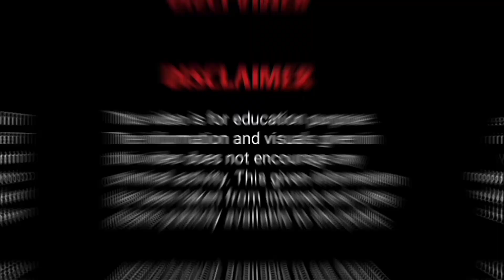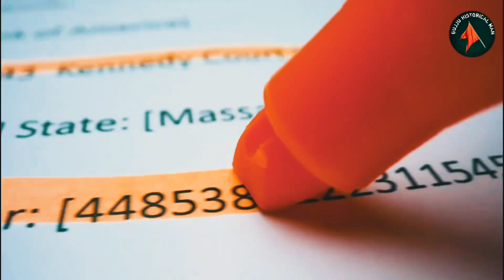Lawrence Bishnoi के 5 सबसे ख़तरनाक Sharpshooters | Part-2 | क्या Neeraj Bawana गैंग इनसे डरता है?